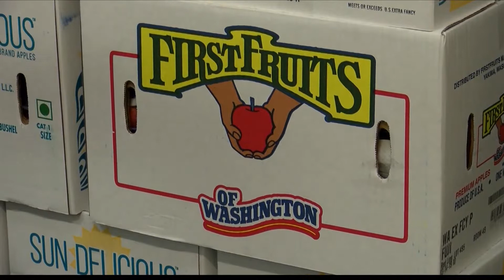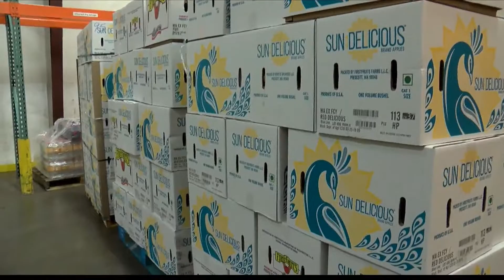Taking a bite out of hunger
United stores have partnered with the high plains food bank on Tuesday to help fight hunger in the panhandle. This is part of their Take a Bite Out of Hunger campaign.